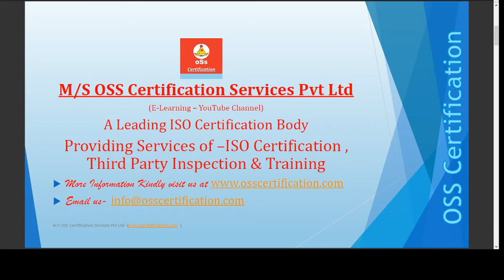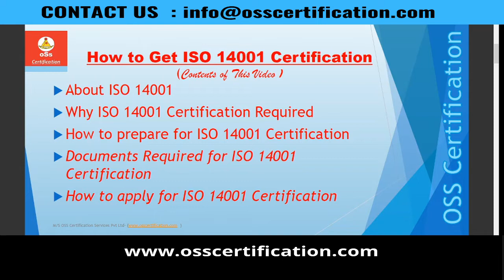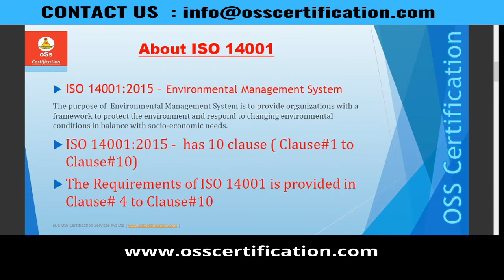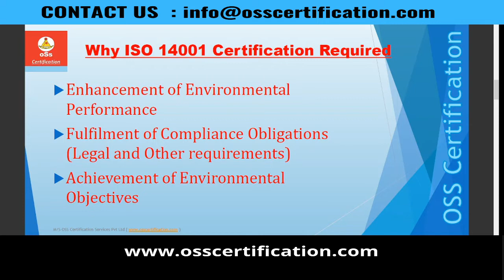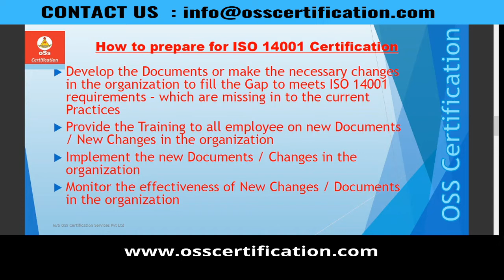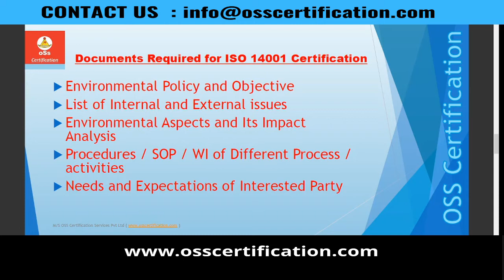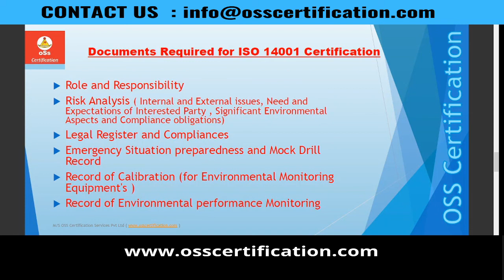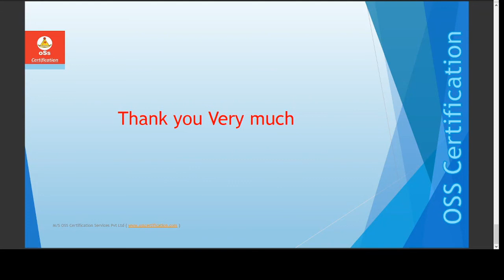How to Get ISO 14001 Certification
About us
We are an accredited ISO Certification Body in India for Management System Certification (ISO 9001, ISO 14001, ISO 45001, ISO 22000, ISO 27001 Certification).
Exemplar Global (RABQSA) Certified Training organization for Lead Auditor Training provider.
Also, a leading Third-Party Inspection agency in India

To know more about ISO 14001 Certification , ISO 14001 requirement, ISO 14001 Certification process and how to get ISO 14001 Certification kindly visit the links given
Environmental Management System Certification- ISO 14001 Certification process.